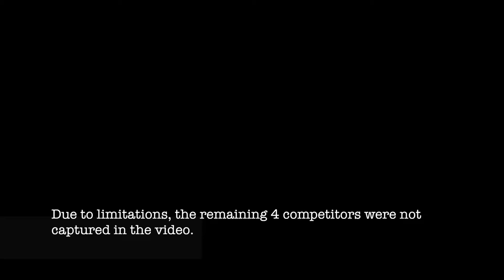Ninjas United Highlights